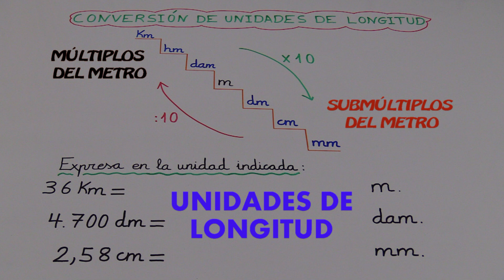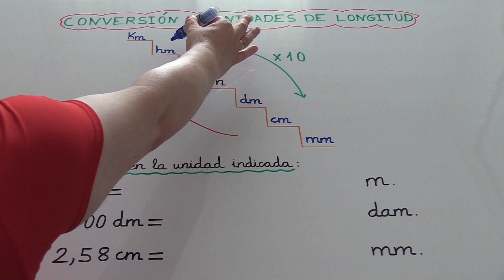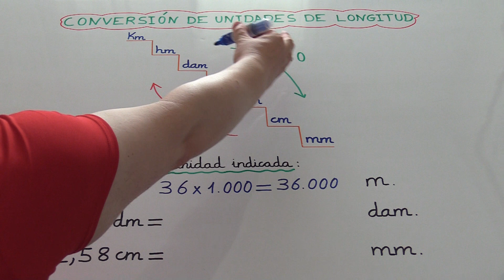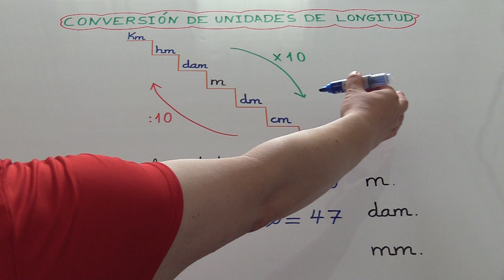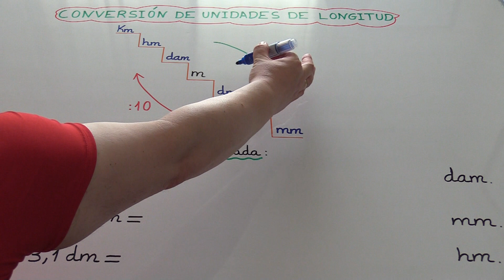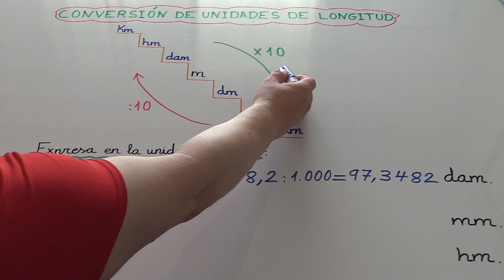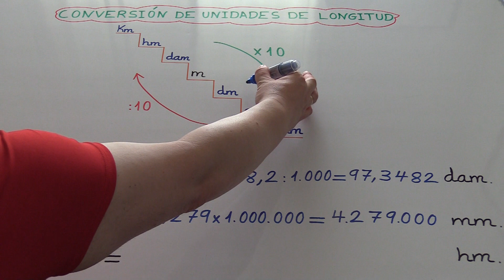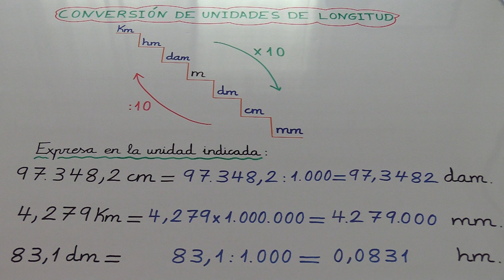Conversión de unidades de longitud o medida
Conversión de unidades de longitud.